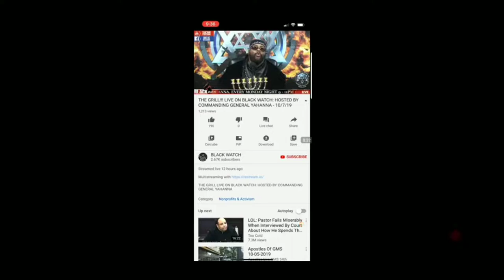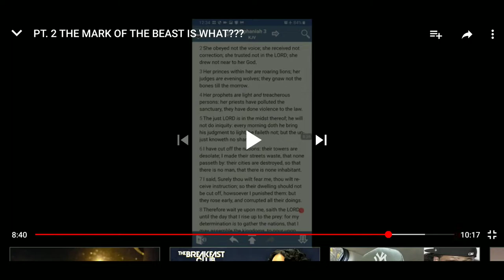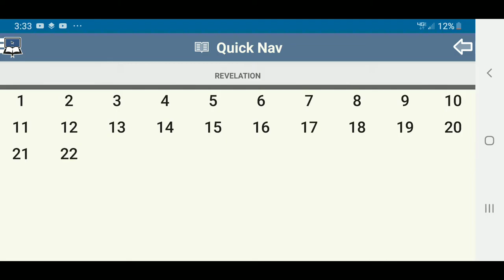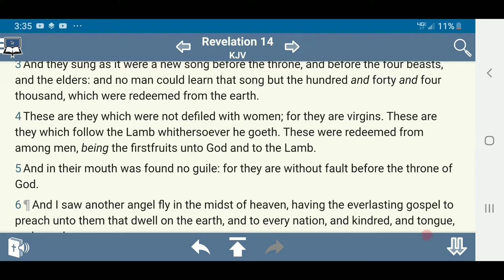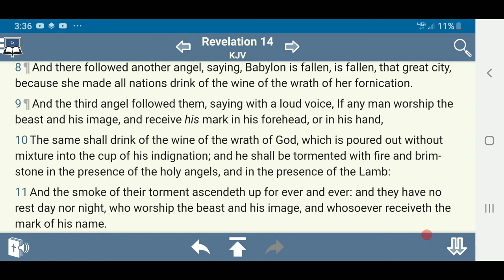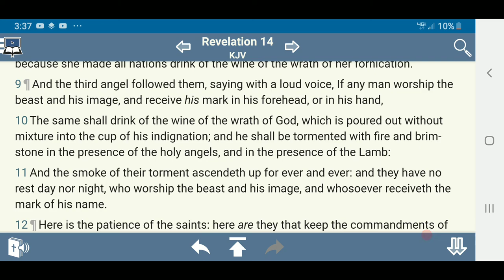RE: The Mark of The Beast Is What???